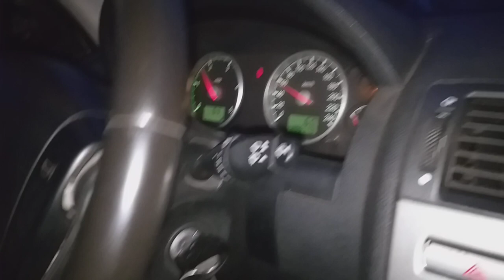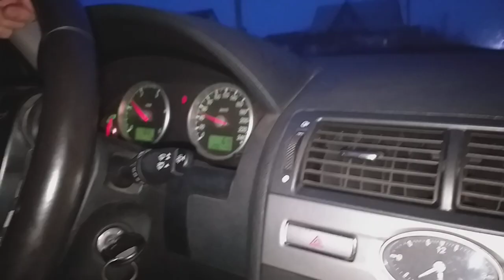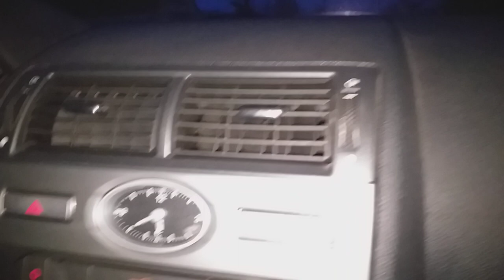Форд Мондео 3, 2.0 Tdci, 2004 г/в после ремонта топливной!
Форд Мондео 3, 2.0 Tdci
6ст.КПП
EJDR00501Z - номер форсунок.
Замена 4-х ремкомплектов форсунок на оригинальные Delphi.
Машинка поехала мягко, расход вышел в норму.